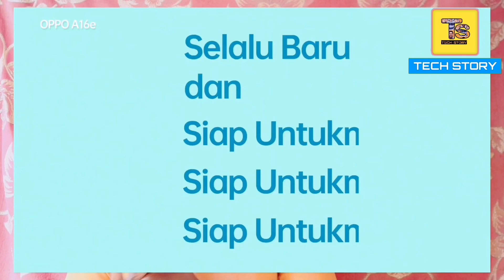Top 3 Best Oppo Phone Under 12000 In India 2022 | Best Oppo Smartphone Under 12000